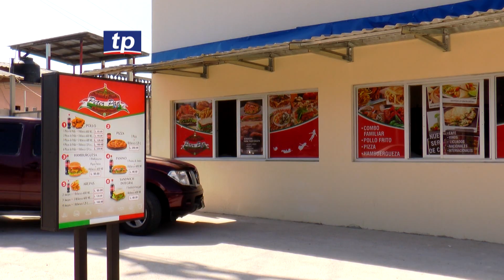TurismoTP Tela, Un Espacio lleno de Aventura